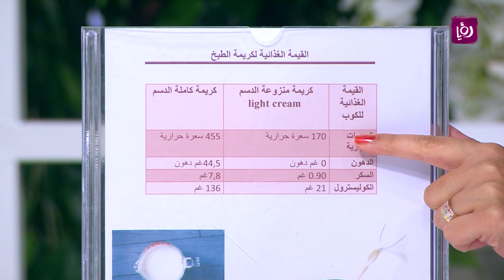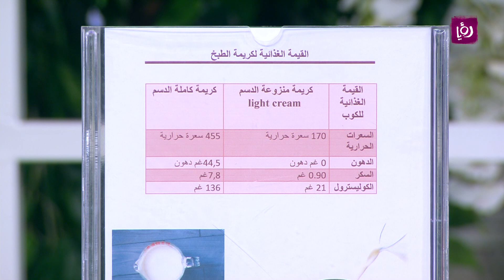الكريمة - ربى مشربش - نصائح صحية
ربى مشربش - اخصائية تغذية تتحدث خلال مطبخ رؤيا عن الكريمة.